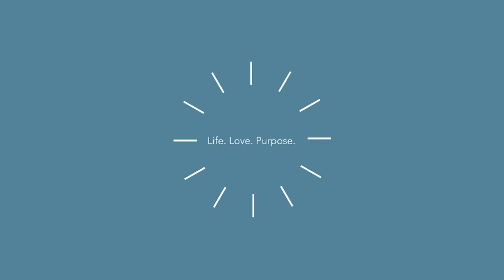Encounter Church at HOME- Day 45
Join us as we begin to look into Psalms 121 and discover the incredible promises it contains for our lives.